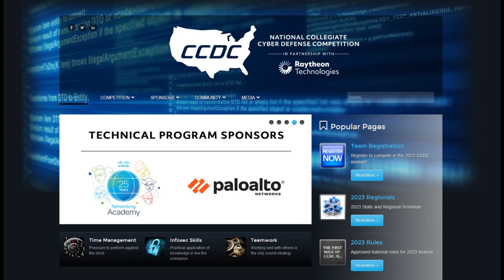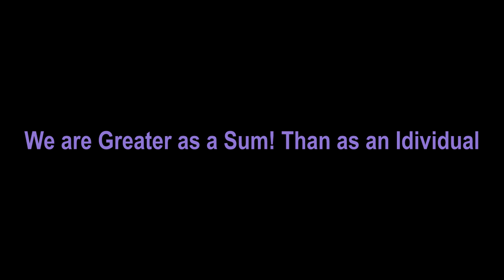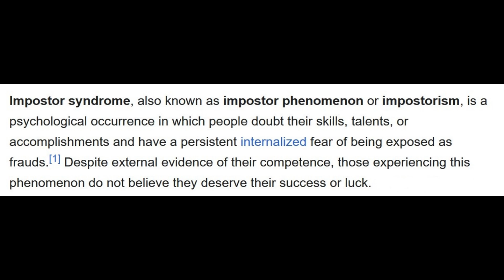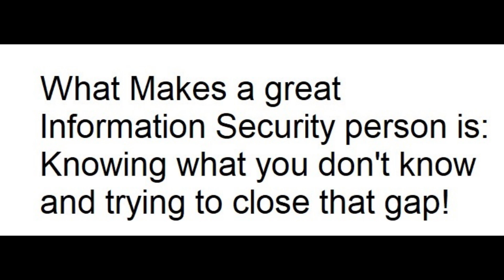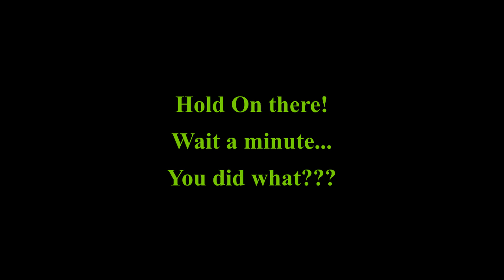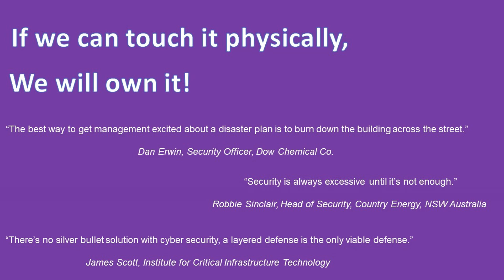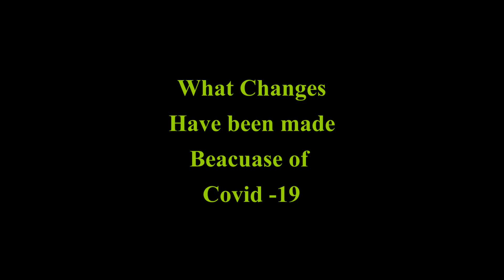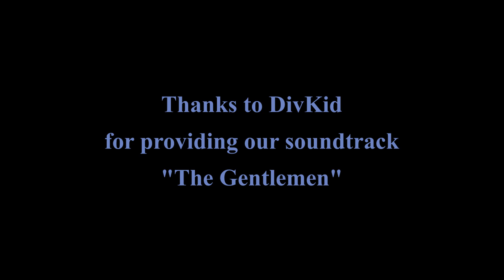Computer and Network Security with Network Operations and Systems Security(NOSS) Podcast EP1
Interview of Two CPTC Alumni Rob C and Jareth K. who are working in Network Security and cyber security as Penetration Testers. All alumni of the Clover Park Technical College's Computer Networking and Information Systems Security(CNISS) Associates in Applied Technology(AAT) program. Rob and Jareth talk about their real life experiences as Penetration Testers, stories from the trenches, using social engineering, vulnerability scans, Physical security testing, and exploiting weaknesses for the company's that hire them to test their security. We also talk about the education they received as their foundation and their continued education and  growth within their niche of Computer and Networking Security / Cyber Security.